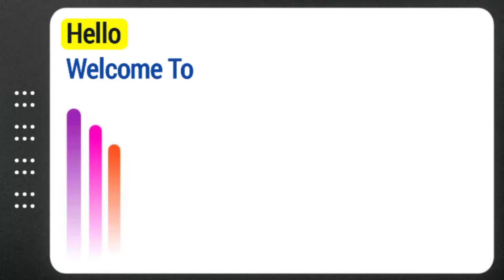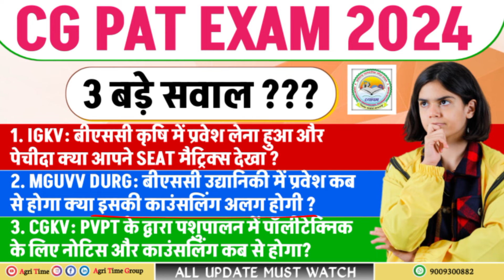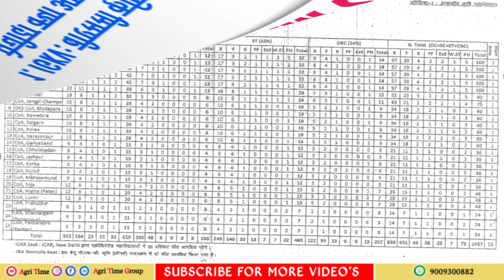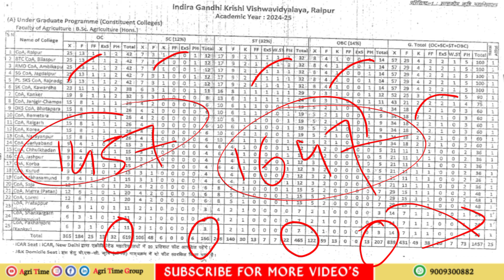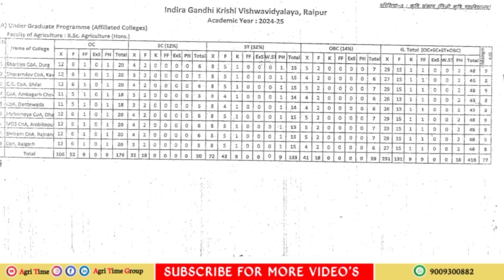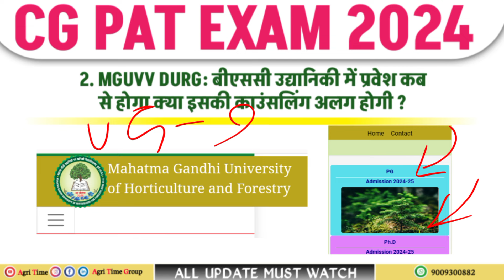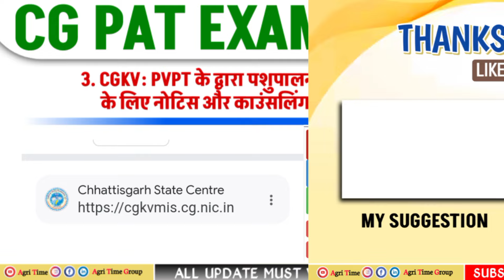CG PAT EXAM 2024 | IGKV BSC AGRICULTURE | MGUVV HORTICULTURE COUNSELING | CGKV PVPT COUNSELING 2024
📚🔍 THE BEST EVER AGRICULTURE EDUCATIONAL CHANNEL : AGRI TIME

📹 Title : CGPAT EXAM COUNSELLING 2024 | CG PAT EXAM 2024 | IGKV BSC AGRICULTURE | MGUVV HORTICULTURE COUNSELING | CGKV PVPT COUNSELING 2024
▶️ About This Video : In This Video we are going to discuss about CGPAT and CGPVPT COUNSELLING 2024 / IGKV BSC AGRICULTURE COUNSELING / MGUVV BSC HORTICULTURE COUNSELING 2024
☑️ About @AgriTime : "AGRITIME is a special type of online Agriculture E-learning platform, in which we provide test prep career coaching for ICAR-UG, BHU-UG, JET, UPCATET, BCECE, MPPAT, CGPAT, Pre-PG, AGRICULTURE TEACHER Etc..., Agri Time has coached over thousands of students from across the country.
Mr Sachin Patle Sir Experience In Agriculture Teaching Field In 6th Years, Agri Time has become the most Trusted Agriculture Coaching Institute of Chhattisgarh & India.
⚠️ DON'T FORGET TO :
      Like-Share- Subscraibe
यदि आप CUET ICAR, BHU, JET, UPCATET, MPPAT, CGPAT, BCECE , Pre- PG, AFO , AAO , Agriculture Supervisor, Agriculture Teacher, 11 वीं , 12वीं के साथ ,अन्य कृषि प्रतियोगी परीक्षाओं की तैयारी करना चाहते हो तो Agri Time को जरूर Subscraibe करें।